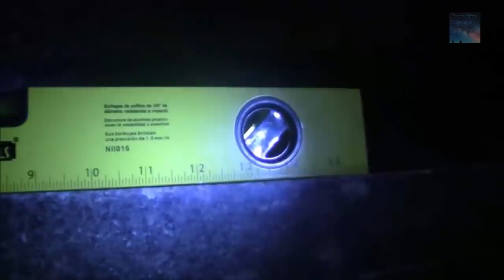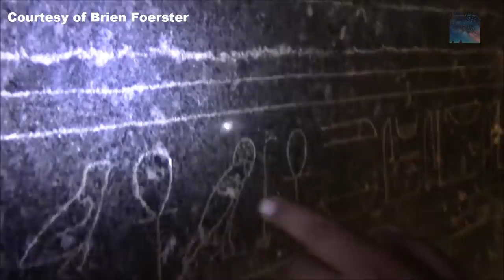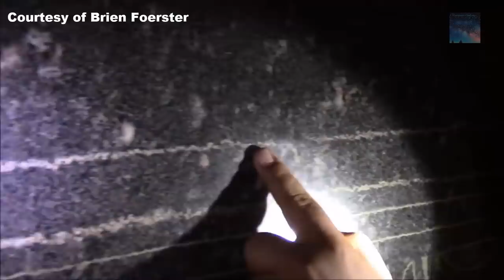The Serapeum of Saqqara. "Lost Ancient High Technology, that is superior to that of today"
Just how this astonishing place was carved out of the bedrock with enormous Sarcophagi placed inside is one of the greatest mystery's regarding the occupation of this region by various Civilized cultures throughout the ages, much to our discovery in our time.